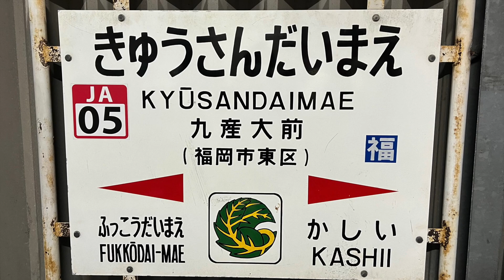九産大前駅 Kyûsandai-mae station ‹鹿児島本線›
九産大前駅  (きゅうさんだいまええき)  は、福岡県福岡市東区唐原一丁目にある、九州旅客鉄道  (JR九州)  鹿児島本線の駅です。駅番号はJA05